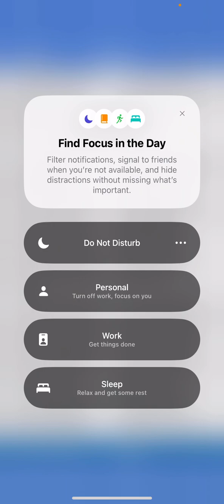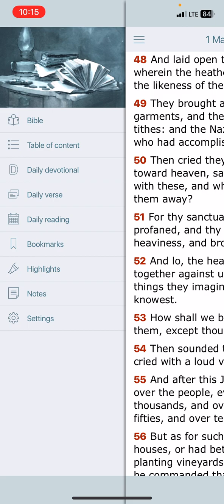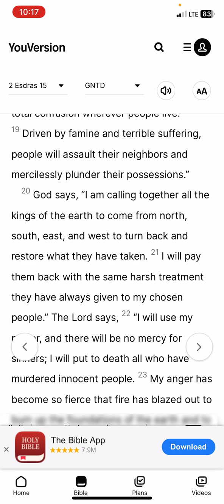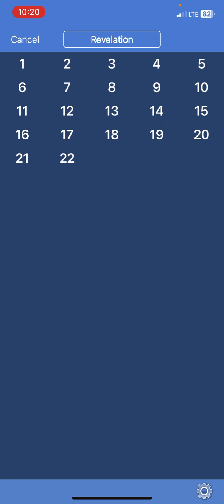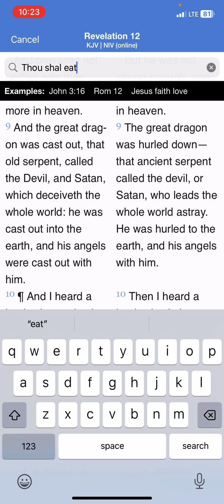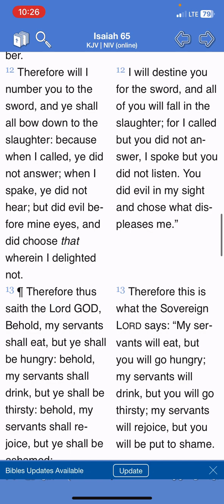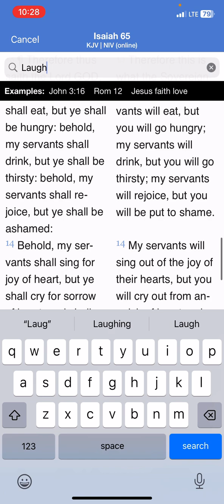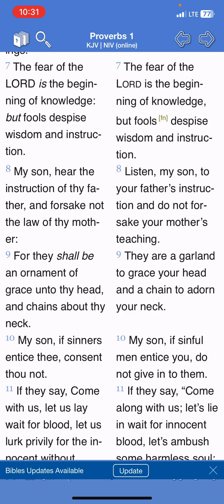The Elect will be covered in the time of Jacob’s Trouble